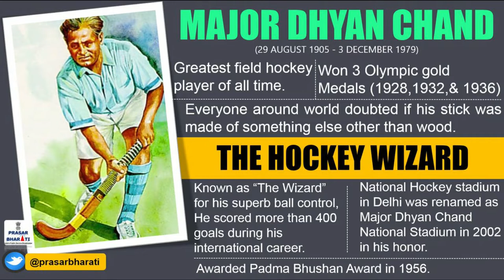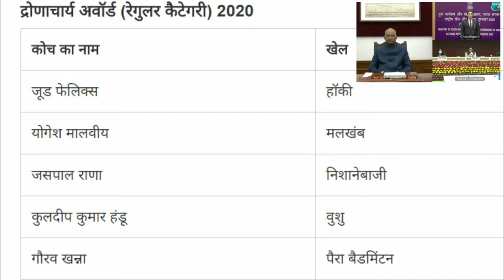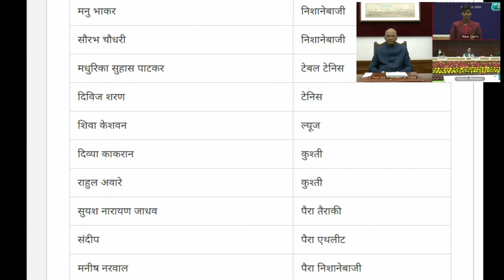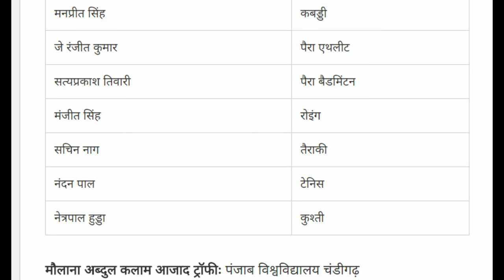DHYAN CHAND MOTIVATIONAL VIDEO | INDIAN NATIONAL SPORTS DAY & NATIONAL SPORTS AWARDS 2020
National Sports Day 2020: History, Significance and a Tribute to Major Dhyan Chand by Dr.SALEEM
FOR VIDEO TEXT PDF- WHAT'S APP YOUR NAME AND LOCATION ON - 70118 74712